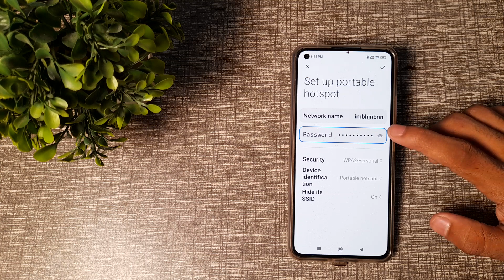How to view hotspot password in Xiaomi 11 lite ne 5G mobile in Hindi